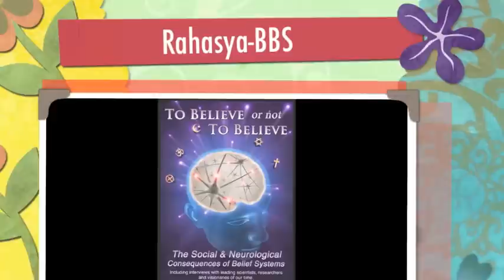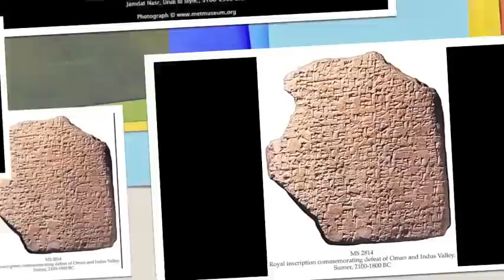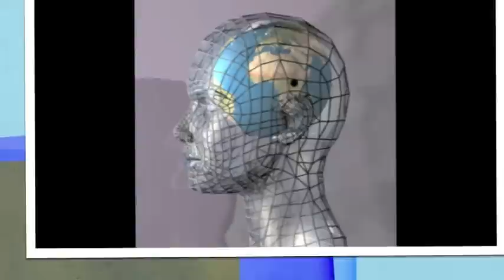To Believe or Not to Believe 1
Living in a world with high technology and beliefs that date back to the Iron Age is obviously not the way to build and sustain a durable future for our planet. Then there's that little event in our ancient past about extraterrestrial intervention to consider.